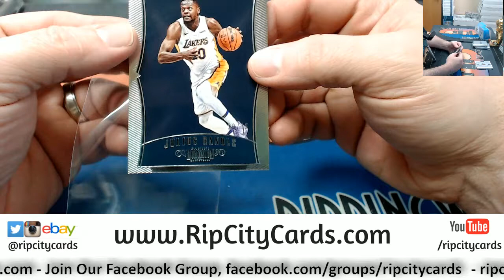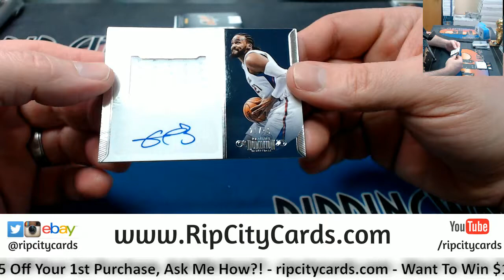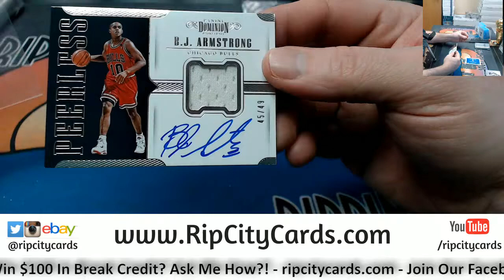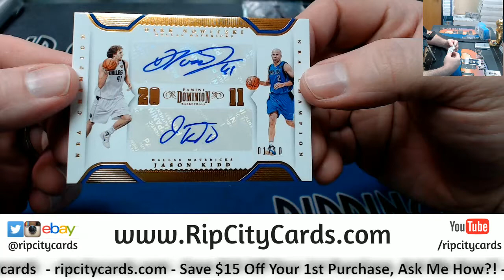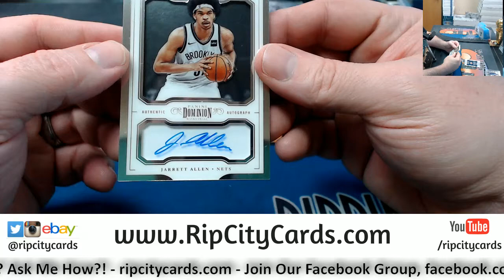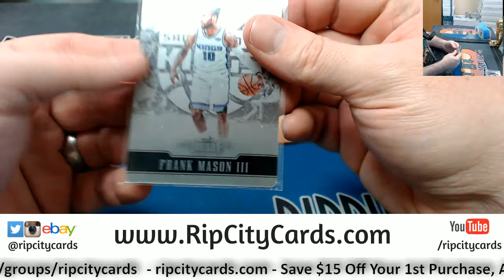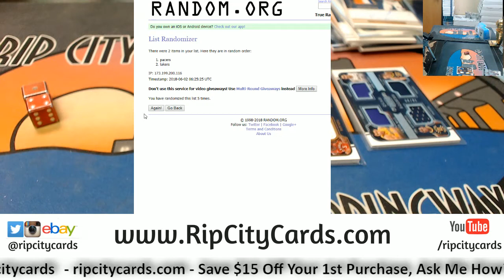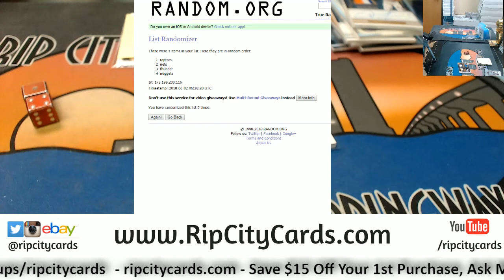2017 18 Dominion Basketball 3 Box #9 EBAY